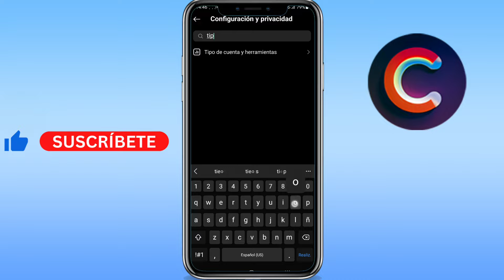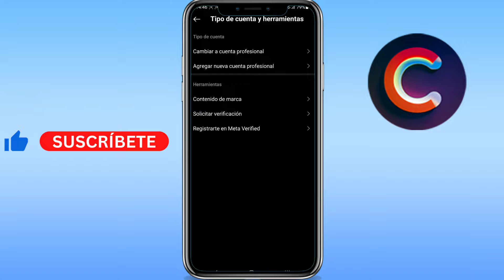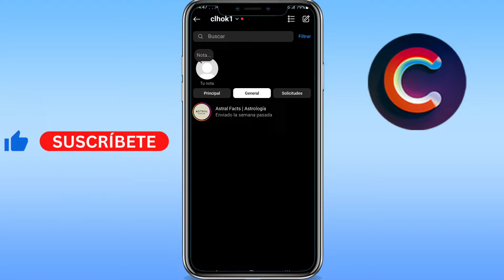Como ocultar chats en Instagram 2024 (GUÍA COMPLETA)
Aprenderás como ocultar conversaciones en instagram. Sirve para como ocultar un chat en instagram sin borrarlo en iphone/android. Básicamente, como hacer para ocultar chats en instagram.